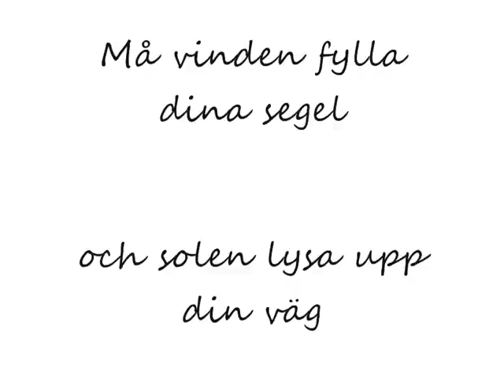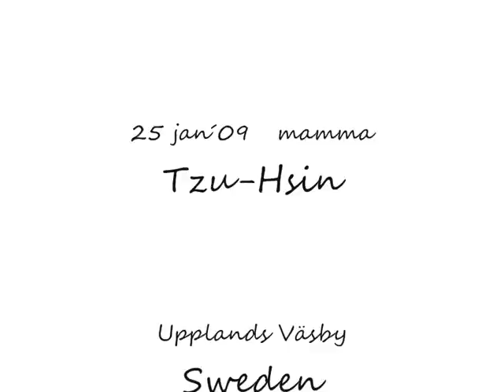CC´s art 2 - My son Jonathan 子馨的速描/我的兒子包恒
We all have different ways of collecting life's memory.
To draw is one of my favorite ways.

My Jonathan is now 12 years old, he is happy, lively, positive, optimistic, energetic and very understanding, caring boy. Days full of joy only he is in proximity.

He is a full entertainment program. XD

This film makes for Jonathan, my dear son ♥

January 25, 2009, Chinese new years eve
/ Tzu-Hsin Persson

這些速描大都是我從包恒出生的那一天起~他2歲左右的作品。
每個人都有自己不同的方式去收集記憶,對我而言速描一直都是我最愛的記錄方式。
今晚和包恒一起看著這些畫畫日記,再看看現在己經171公分高的大包恒,覺得時間真的過的好快,一不留意,日子就這麼不經易的從我們指間流逝。
包恒長大了,是一個很開朗、活潑、樂觀、充滿活力而且很善解人意,體貼爸爸,媽媽的大男孩。

日子裡有包恒,生活充滿了許多意想不到的驚喜:-)

這個影片是媽媽送給包恒的小小紀念品! ♥ ♥ ♥

25 jan 2009, 除夕夜
/ 曹子馨

Vi alla har olika sätt att samla in livets minne.
att teckna är en av mina favorit sätt.

Min Jonathan är idag 12 år gammal, han är glad, livlig, positiva, optimistiska, energiska och mycket förståelse, omtänksam pojke.. Dagarna full av glädje bara han finns i närhet.

Han är ett helt underhållningsprogram. XD

Den här filmen gör för Jonathan, min kära son ♥

25 jan 2009, kinesisk nytt års afton

My Mom
My Mother´s Eye- Jonathan Persson
Jar of heart (cover)
2011 27 oct~03 nov   加納利島母子遊
Jonathan singing 恒恒唱歌 2000